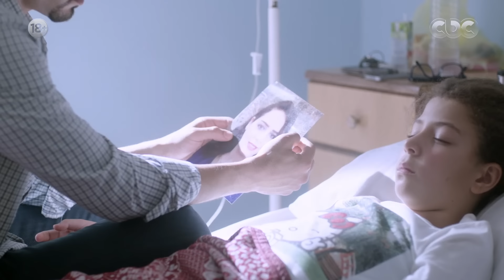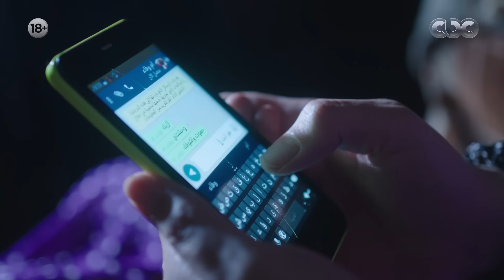مسلسل هذا المساء | الحلقة التاسعة والعشرون | Haza AL Masaa .. Episode No. 29